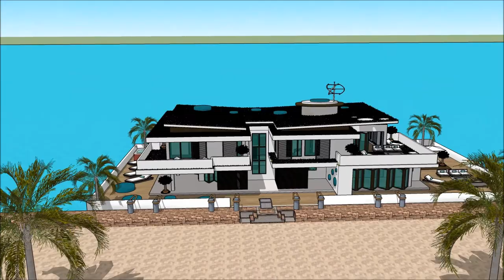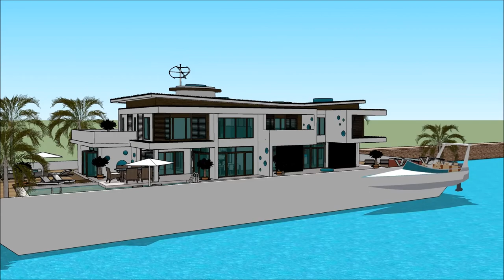ARKITEKT URBANIST SIMS 4 BÅTHUS ARKITEKT I DANMARK PROSJEKT BÅTHUS KONSTRUKTION FLYTENDE HUS EIENDO